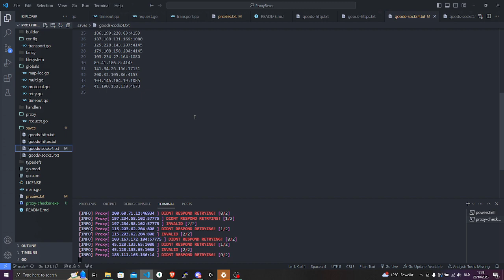ProxyBeast - accurate proxy checker socks4/5 and http/https [updated]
Proxy Beast is a high-performance proxy checker that offers precise and rapid testing for HTTP, HTTPS, SOCK4, and SOCKS5 protocols. Its advanced capabilities make it an ideal choice for those who require reliable and efficient proxy testing.

keywords;
proxy,
checker,
check,
socks4,
socks5,
http,
https,
sock,
socks,
fast,
rapid